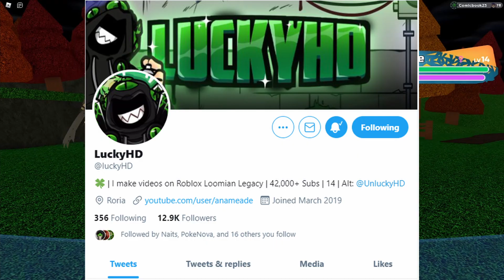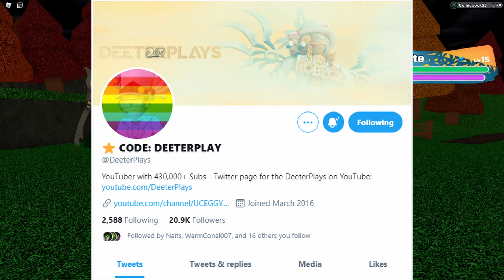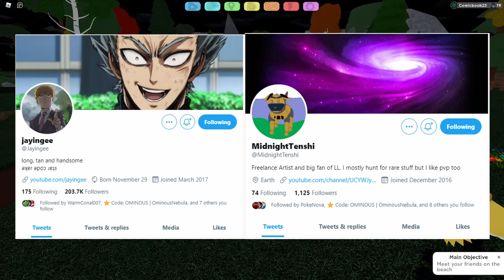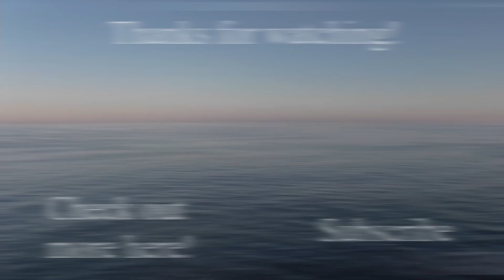It's the Final Countdown! - Rainbow Duskit Giveaways Week 4 - Loomian Legacy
Well well well, it's the final week of the Loomunity Rainbow Duskit giveaways, which means it's time for another video! Not all the content creators have announced when or how they'll be doing their giveaways, so check the pinned comment below, where I'll put instructions for their giveaways as I hear about them. I hope you find this helpful. Have a great day!